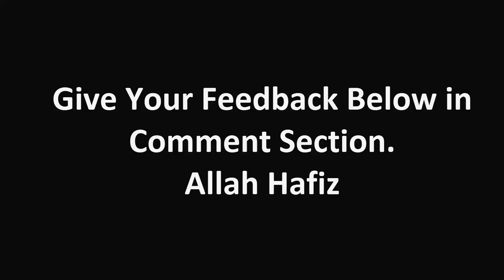Sufi Tabassum ka Thaparr | Ashfaq Ahmad Legacy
Ashfaq Ahmed was a writer, playwright and broadcaster from Pakistan. He wrote several books in Urdu. His works included novels, short stories and plays for television and radio of Pakistan. He was awarded the President's Pride of Performance and Sitara-i-Imtiaz (Star of Excellence) awards for his services in the field of literature and broadcasting.
Bano Qudsia, also known as Bano Aapa, was a Pakistani novelist, playwright and spiritualist. She wrote literature in Urdu, producing novels, dramas plays and short stories. Qudsia is best recognized for her novel Raja Gidh. Qudsia also wrote for television and stage in both Urdu and Punjabi languages. Her play Aadhi Baat has been called "a classic play". Bano Qudsia died in Lahore on 4 February 2017.